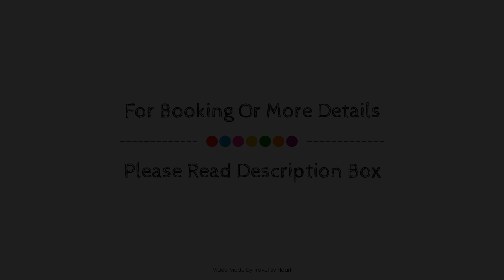Planeta Cadiz Hostel, Spain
Searching For
1. Planeta Cadiz Hostel
2. Planeta Cadiz Hostel Virtual Tour
3. Planeta Cadiz Hostel Rooms
4. Planeta Cadiz Hostel Amenities
5. Planeta Cadiz Hostel Videos
6. Planeta Cadiz Hostel Offers
7. Planeta Cadiz Hostel Deals
Audio Credit:
Track Title: Blank Slate
Artist: VYEN